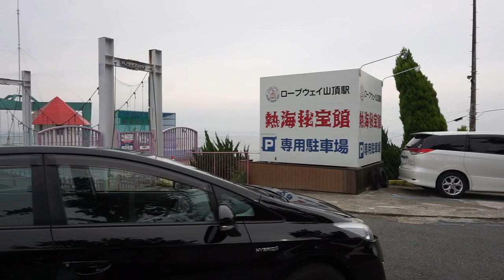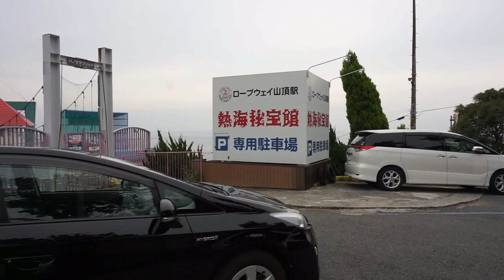【俺たち靴磨き隊】～シューシャイナーズドライブ～ 熱海ドライブ 番外編！！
こんにちは！！

熱海へシューシャイナーズドライブへ行った時のボツ？映像たちですｗ
面白いので（身内だけだろ！！という突っ込みが入りそう）是非見てください。

番外編をどうぞ。